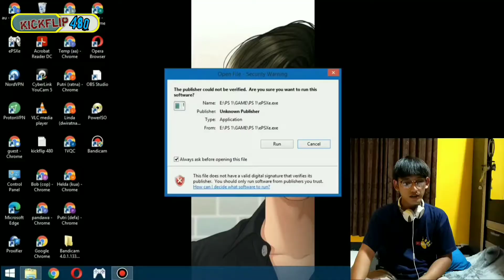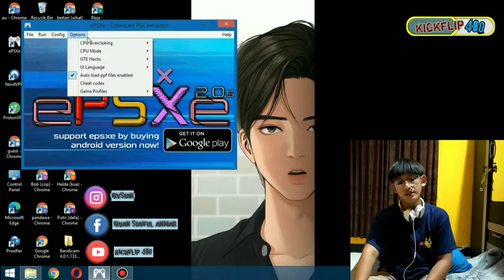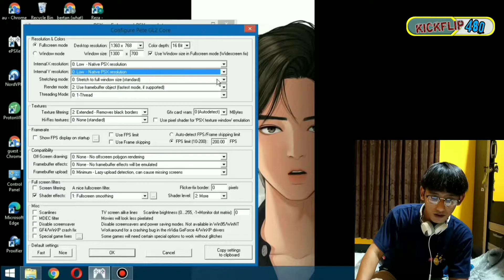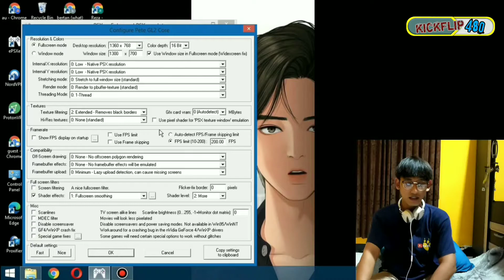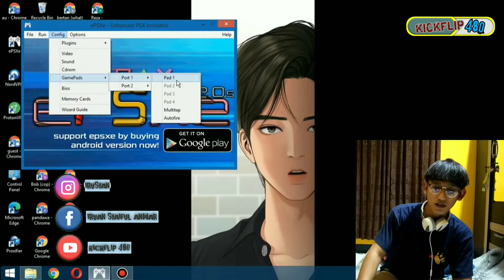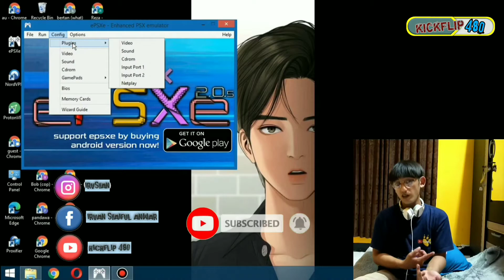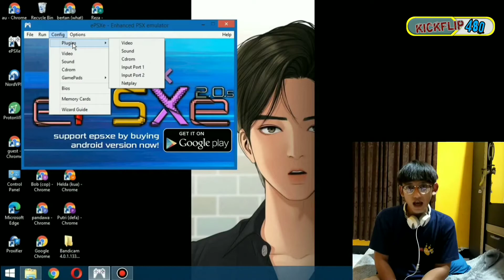Cara Setting Game Ps1 di Leptop Agar tidak Lag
Terima kasih buat kalian yang sudah memberi suport ke channel ini.

Channel ke 2 :
Minimalis 480